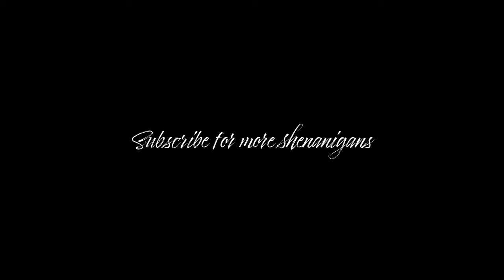RDR2, The Art of Low Honor Arthur Morgan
Robbing folks blind (literally), stabbing lawmen in the face, and shooting our way through The Wild West. Low Honor Arthur Morgan is a straight up G.

We appreciate any and all people who took the time to stop by! Cheers!